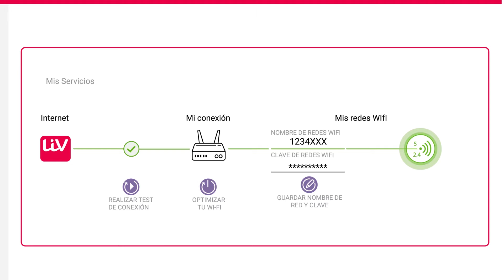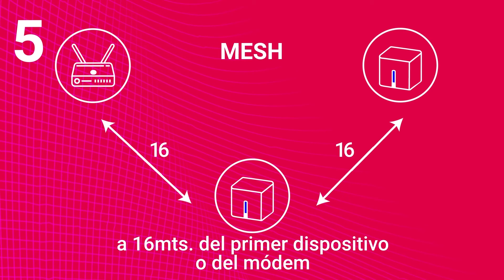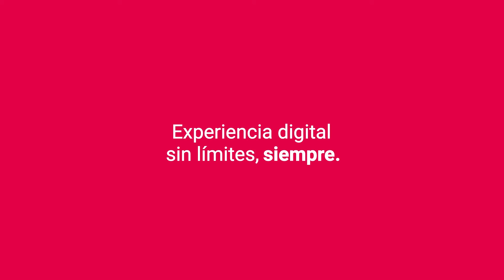Tutoriales IPLAN liv I WIFI POWER MESH - ZTE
Bienvenido a tutoriales IPLAN

Cómo configurar tu WIFI POWER MESH - ZTE